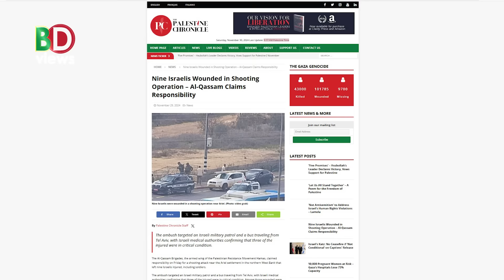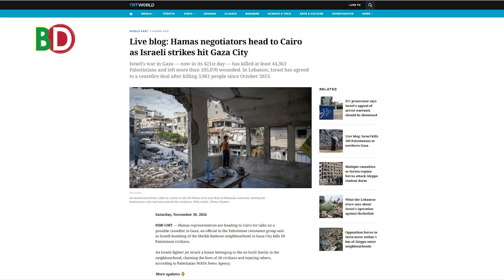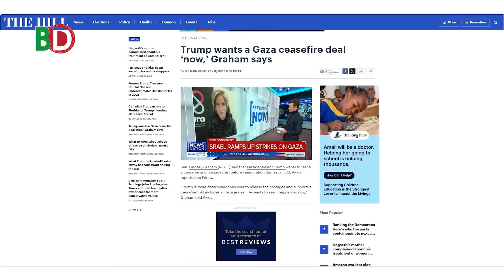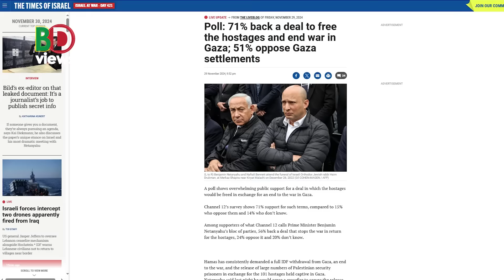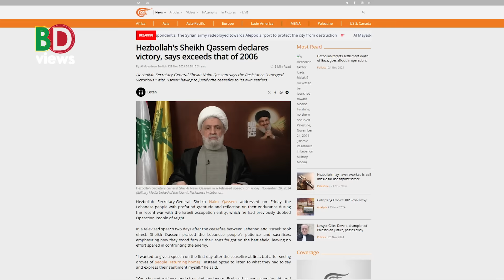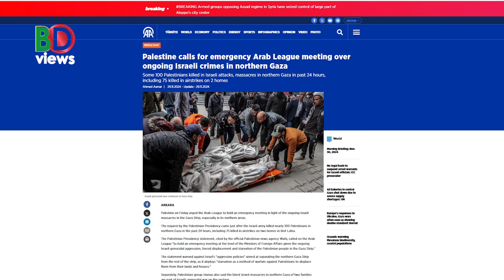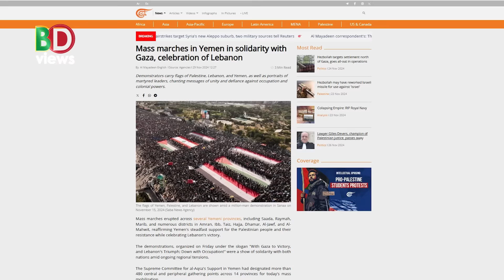আজকের সারা বিশ্বের সর্বশেষ গুরুত্বপূর্ণ সংবাদ(৩০.১১.২৪)